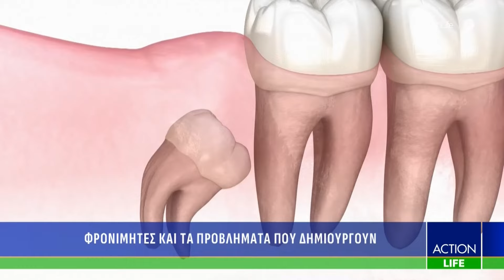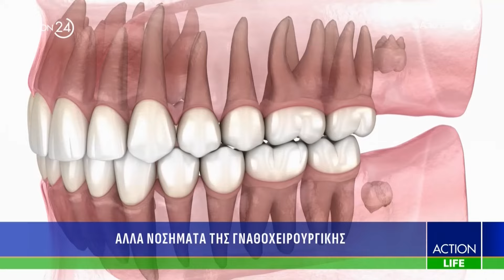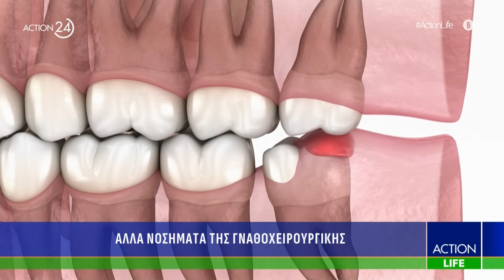Action LIFE | Τι προβλήματα αντιμετωπίζει η γναθοχειρουργική | ACTION 24